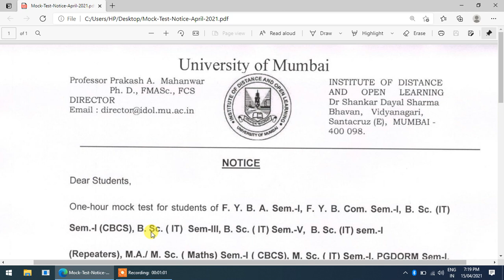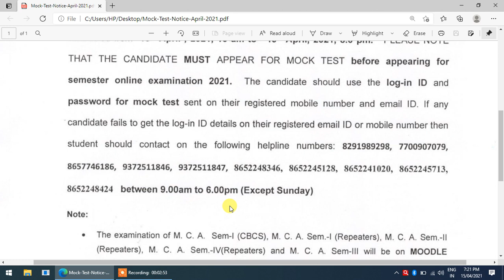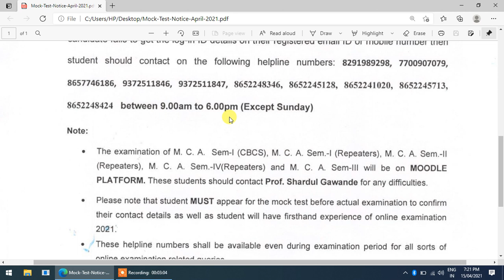Mock Test Notice April 2021 || Mumbai university mock test exam date || mumbai University exam new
Mock Test Notice April 2021,
idol login 2020-21,
mumbai university idol admission 2021-22,
mumbai university admission 2020-21,
mumbai university exams 2021,